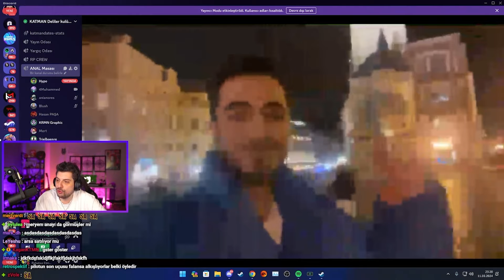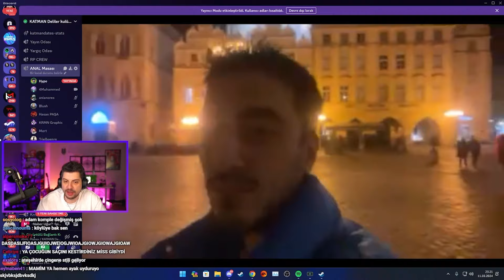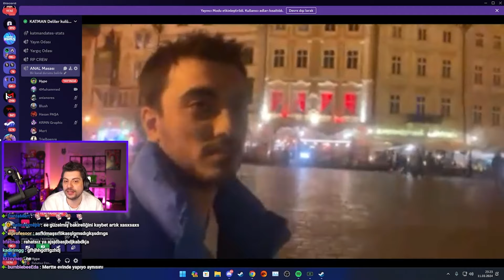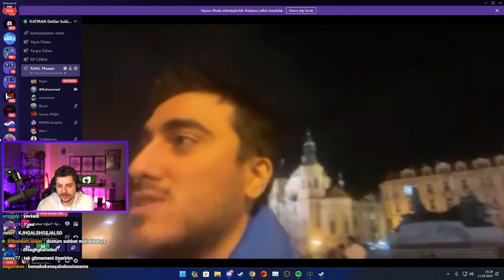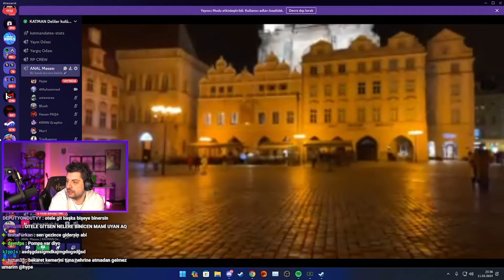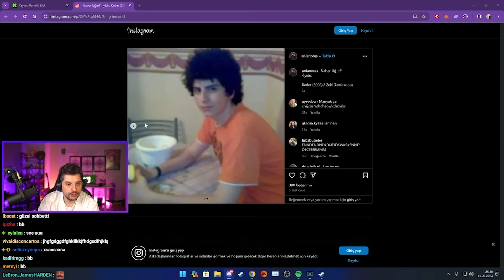Hype | Mami Sayesinde ÇEKYA Sokaklarını Geziyor